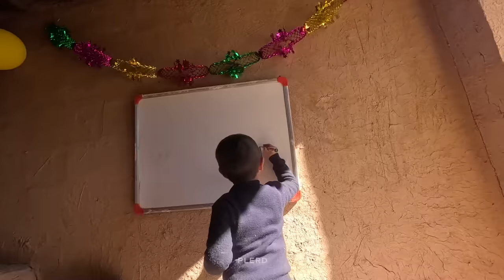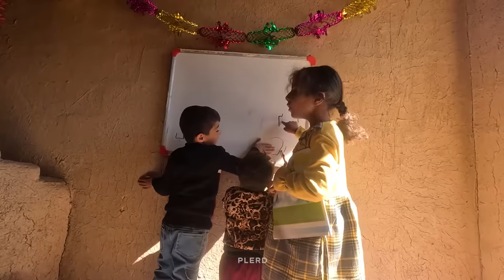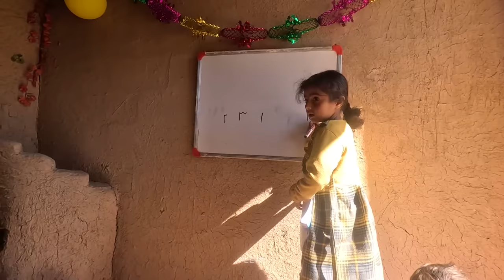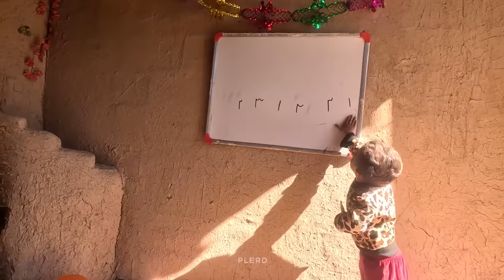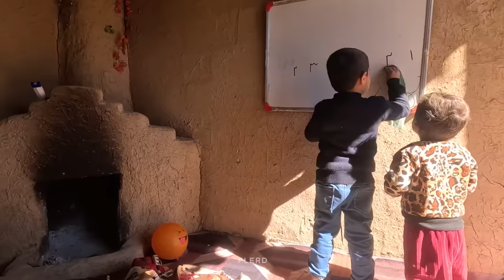Empowerment in Every Stitch: The Artistry of a Single Mom's Pillows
A single mother, resilient and independent, who also possesses skill in tailoring, is set to make new pillows for her home today with the fabric she bought.
In the previous parts, we witnessed this mother leaving her home with her three children due to the fact that her husband, who had gone to the city for work, returned home with a second wife after a long absence. Now, the mother of these children has made the decision to create a new life for herself and her children.
She has another concern as well, which is the expectation of a child who discovered it after leaving home.